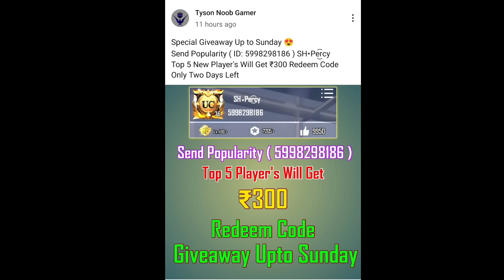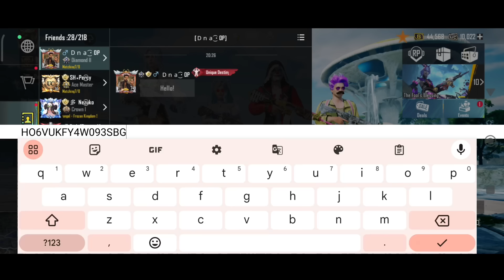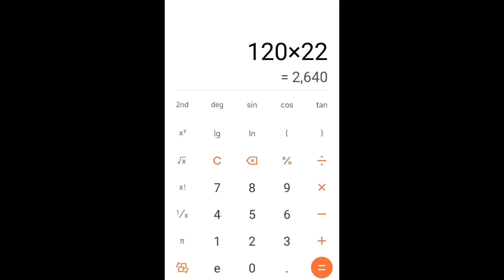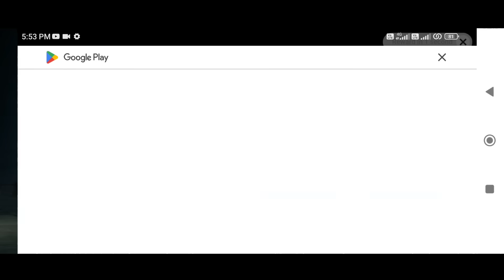BGMI FREE MATERIAL EVENT | HOW TO GET FREE MATERIAL IN BGMI | M416 GLACIER FREE UPGRADE